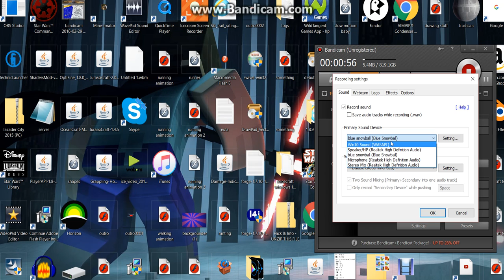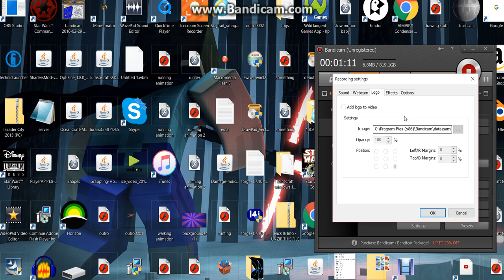how to add audio to bandicam footage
in this video i will teach you how to add audio to bandicam!
I hope you enjoy, Bye!